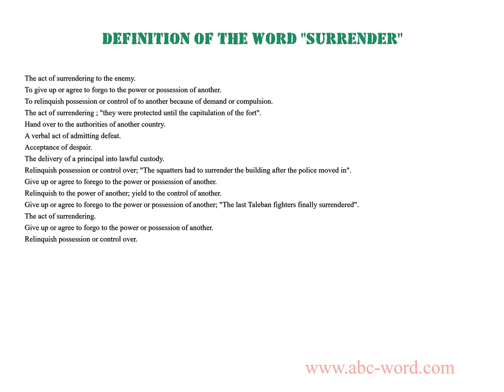Definition of the word "Surrender"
you will find full information about this word "surrender".
From the video you will learn the definition for the word surrender. The lexical meaning of the word surrender. What does the word surrender mean? And much, much more...